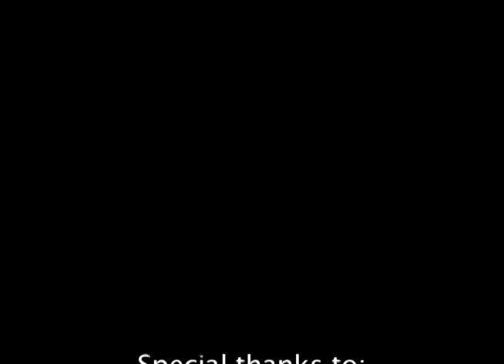Lacers commercial zach Porter effie Kritsiani